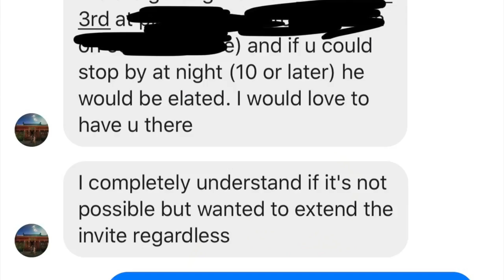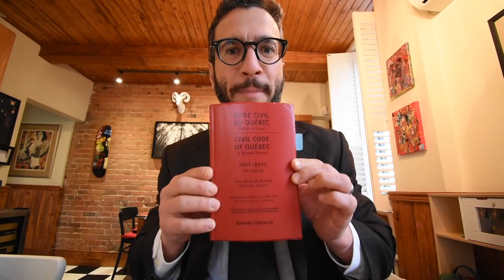INVITED TO A STRANGER'S WEDDING! [Viva Frei Law Vlawg]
Well this is a bona fide first... I got a Facebook Message fro a subscriber inviting me to their wedding. The only problem is that it was the day we were leaving to California. So, I decided to attend the only way I know how - through video. I made this funny video for the bride and groom to play at their weeding. Hopefully they will like it. And hopefully you all will to! Peace out!